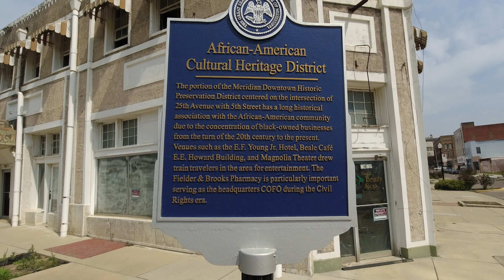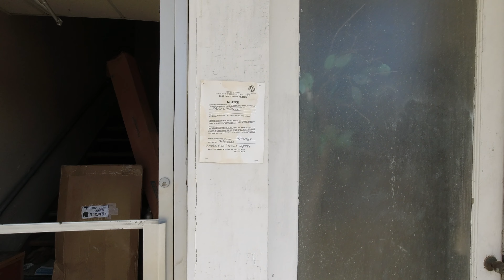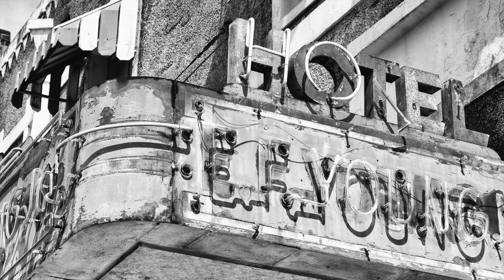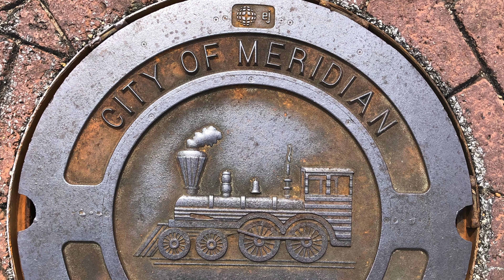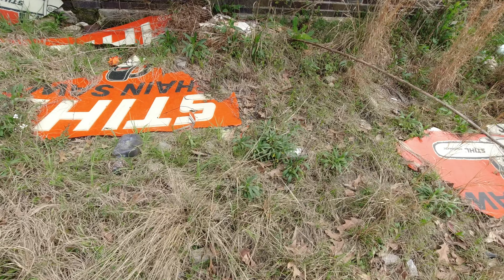Meridian Mississippi An Abandoned Places Experience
In this video we will make photographs of abandoned buildings in the city of Meridian, Mississippi.

00:00 E.F. Young, Jr. Hotel
04:18 Abandoned Building Now Demolished
08:54 Old Sign Pointing to Nowhere
13:30 Abandoned Shop
17:47 Neighborhood with Abandoned Houses

My Gear:*
Hasselblad X1D
Hasselblad XCD 4/45P lens